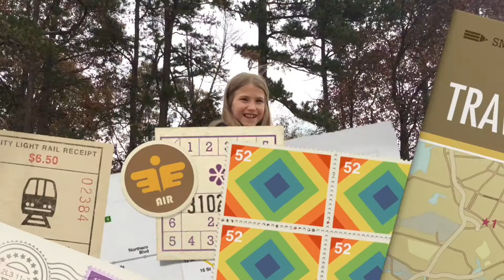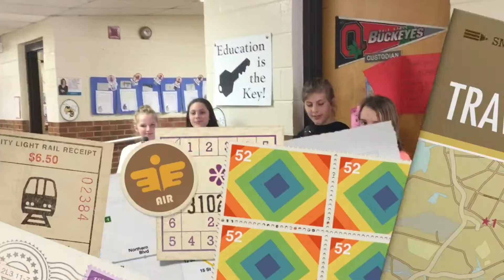Dec 5 2017 CES Morning Buzz